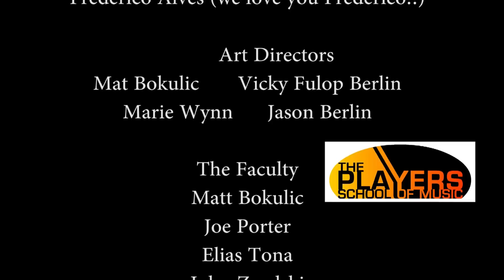- The Players School of Music-Master Class Presents Larry Coryell (Video 2)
Larry and the faculty members play Thelonius Monk.  Enjoy!!
Larry Coryell - Guitar
Matt Bokulic - Piano
Joe Porter - Double Bass
John Zwolski - Drums